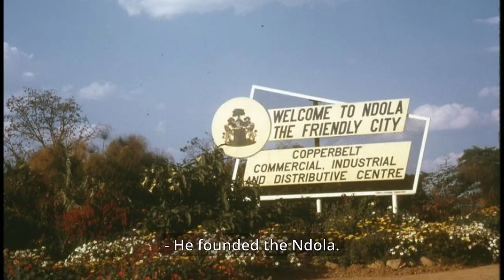Ndola Celebrating 120 Years Trailer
Introducing Ndola's First PODCAST, " RAW DISCOURSE" – your ultimate source of authentic dialogue! Join us as we host leaders from various sectors to delve into crucial topics impacting your economy, health, spiritual, and mental welfare. Kicking off with His Worship The Father of the City, Mayor Jones Kayati tomorrow morning at 09:00hrs. Don't miss out – like and follow Techno Series for more updates.